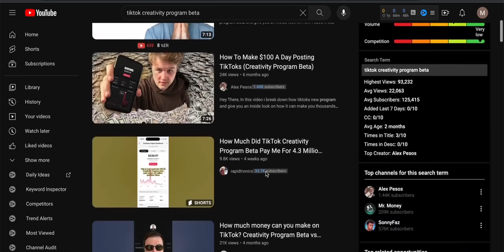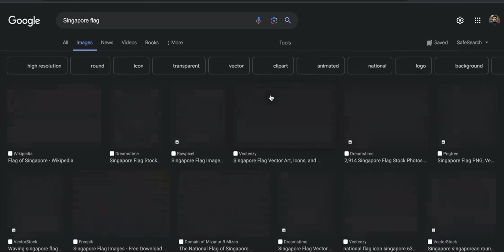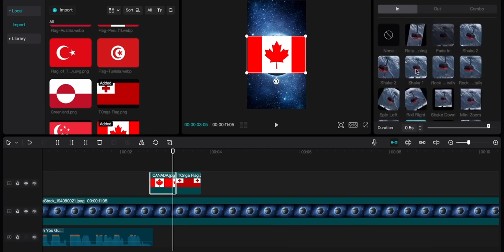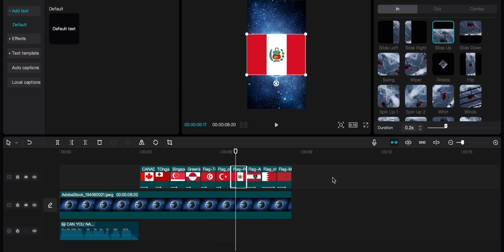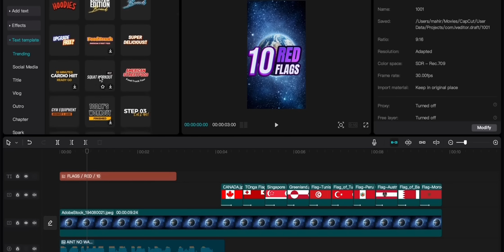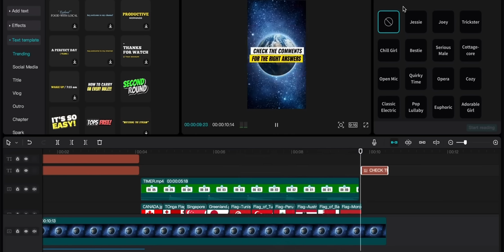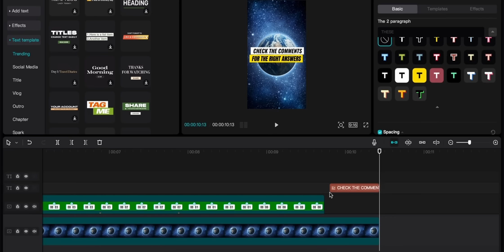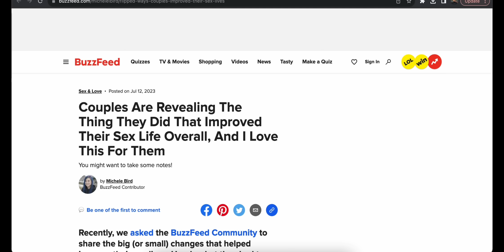How To Make Money On TikTok in 2023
In this video, I talk about How To Make Money On TikTok in 2023